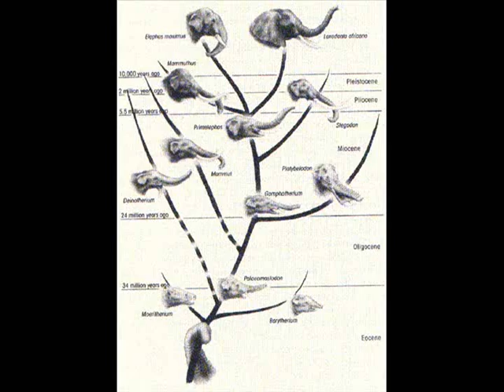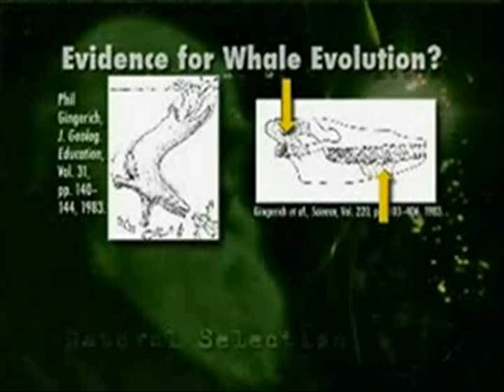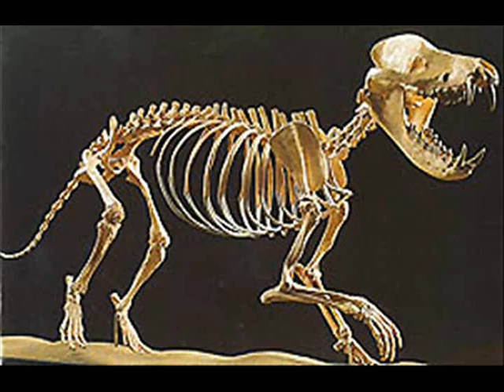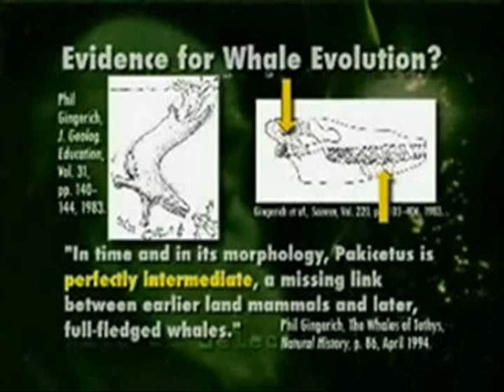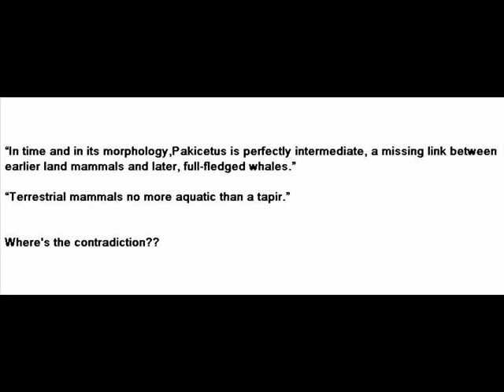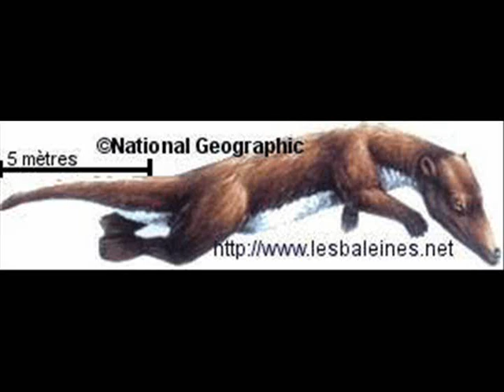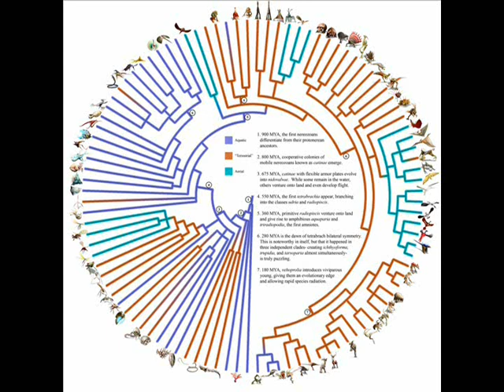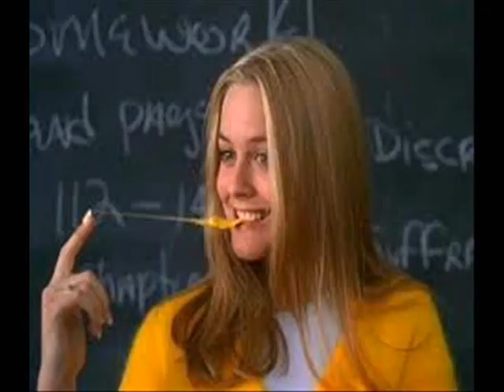Whale Evolution and the Lying Liars who Lie about it!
(This is a reupload as the original song used was under copyright!)

A response to Terry Mortensen on Whale evolution, and pakicetus.
Creationist Terry Mortensen distorts quote-mines and out and out lies about the earliest evidence of Pakicetus, the evolution of whales, and the state of transitional forms and their abundance in the fossil record. But what else is new?

*1: Doing a google search for "History of Geology" PhD returns results on History of Geology classes. The only results with the phrase "history of geology" listed as a phd or degree are results related to Mortenson. This means the degree in all likeliness does not exist. if someone wants to challenge me on this, please provide proof that it in fact exists and has been awarded to people. A reputable accredited college website will do .

Sources:

(Quote from Stephen J Gould on the supposed paucity of transitional fossil forms)

2. Journal of geological education 31 (the original pic of the outdated version of pakicetus)

3. The whales of tethys

4. (Evolution of whales Gingrich, describes discovering packicetus.

From 2009 Thewissen argues for pakicetus' aquatic characteristics. This is the same author who said pakicetus was "no more amphibious than a tapir". To be fair to Mortensen, this was written a year after his video was finished.